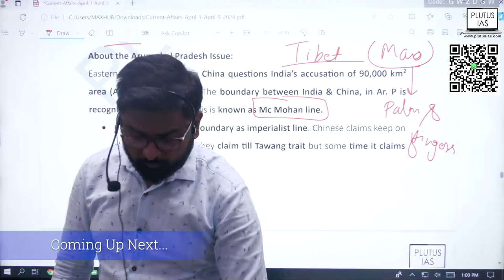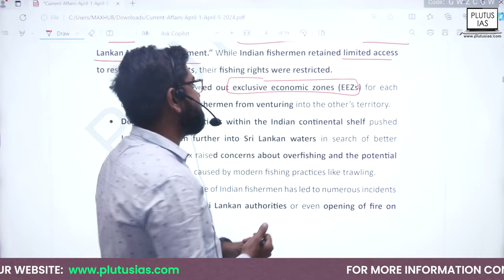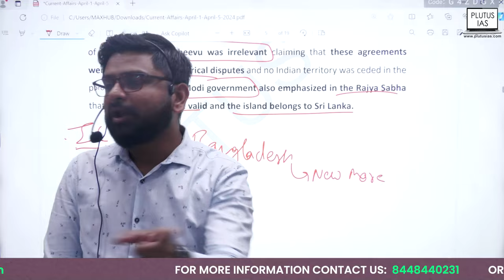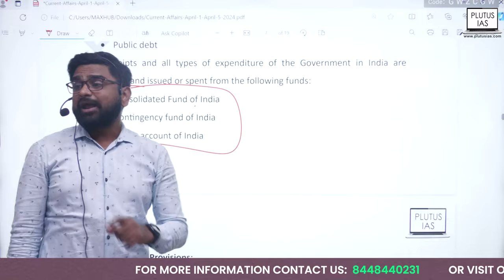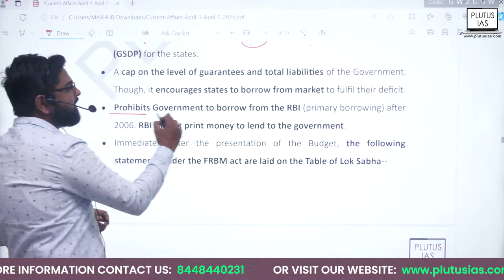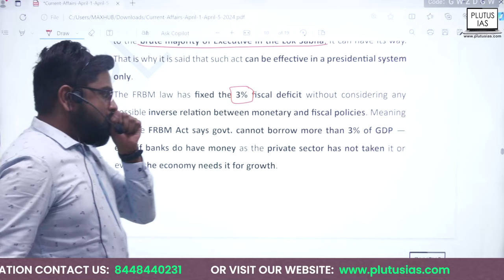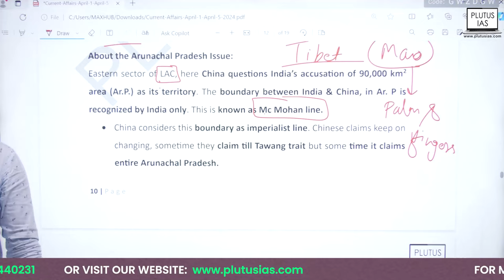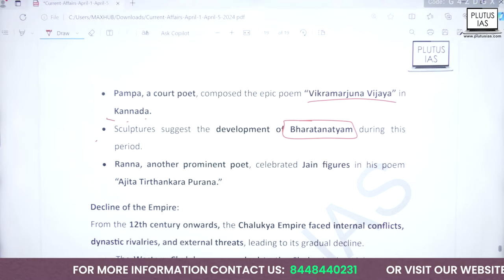Katchatheevu Island Conflict & India's Border Infrastructure | UPSC Current Affairs | Plutus IAS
Join us on Plutus IAS as we delve into two crucial topics shaping India's geopolitical landscape. Explore the complexities surrounding the Katchatheevu Island Conflict and gain insights into India's ambitious border infrastructure initiatives. Presented by Vikas Gupta, an expert in UPSC Civil Services Examination interviews, this video offers comprehensive analysis and relevant updates for UPSC aspirants. Stay informed and stay ahead with Plutus IAS.

Plutus IAS Current Affairs Book

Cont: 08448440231